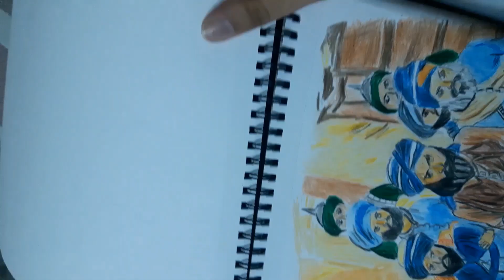Amazing drawing of Mastaney scene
In this video I draw a scene from upcoming movie mastaney. I hope you people will enjoy the video. Songs are "Rebel" and "Guts" by Tarsem Jassar.
Artistic Journey
Mastaney
Tarsem Jassar
Sikh
Punjab
punjabi
sikhism
mastaney
drawing
painting
art
amazing
different